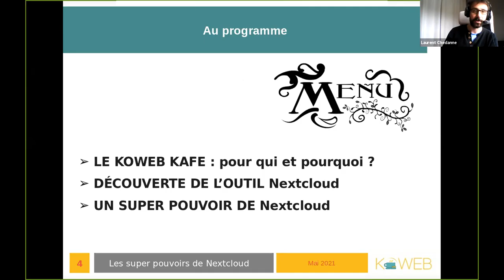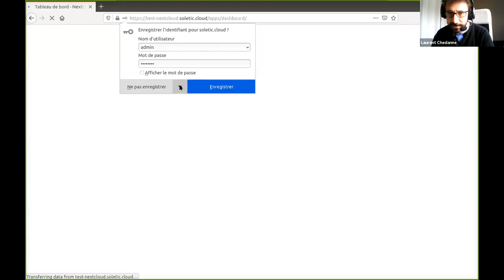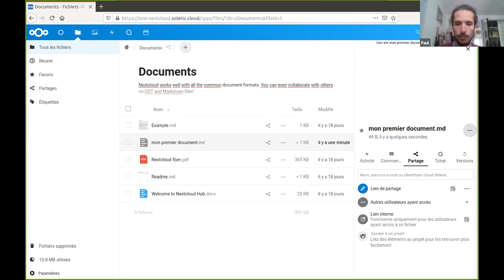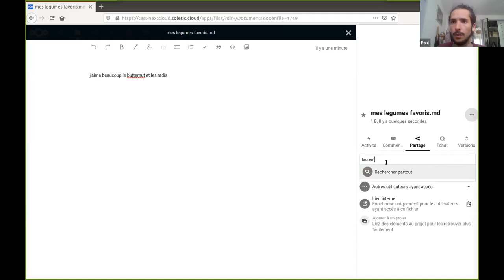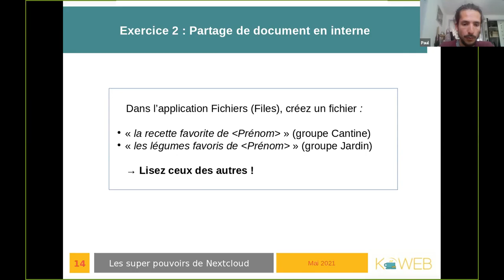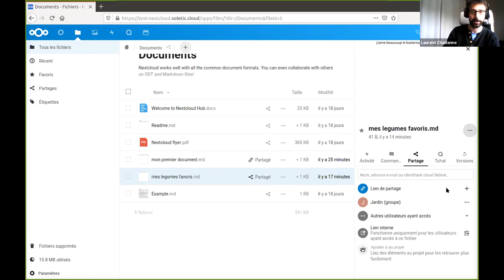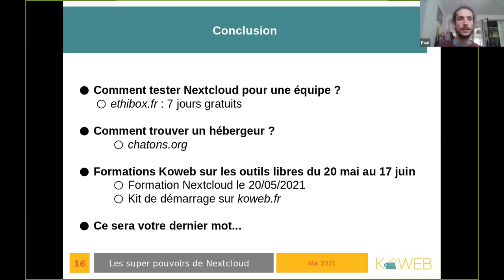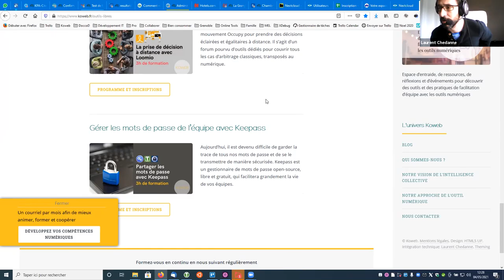Atelier Nextcloud du 4 mai 2021 - Le partage de documents publics ou en équipe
Retransmission du de l'atelier Nextcloud proposé dans le Koweb Kafé. Les ateliers du Koweb explorent par la pratique une possibilité collaborative d'outils numériques. Dans cet atelier, nous explorons le partage de documents publics ou en équipe grâce à l'outil libre Nextcloud.

Les différents temps de la vidéo :

00'00 - Lancement de l'atelier et présentation de ce qu'est le Koweb Kafé
02'40 - Introduction à Nextcloud
05'15 - L'exercice 0 - Se connecter
11'27 - Le partage de documents vers l'extérieur
12'10 - Le partage de documents vers l'extérieur - Démonstration
14'38 - Le partage de documents vers l'extérieur - Mise en pratique par le groupe
20'04 - Le partage de documents en interne (au sein de l'équipe) - Démonstration
23'40 - Le partage de documents en interne (au sein de l'équipe) - Mise en pratique par le groupe
35'10 - Questions / Réponses : peut-on partager un document vers l'exterieur que l'on a aussi partagé à l'équipe (ou un groupe) en interne ?
39'20 - Questions / Réponses : peut-on personnaliser la forme des liens de partage ?
40'00 - Conclusion :
- comment tester en équipe Nextcloud ?
- comment trouver un hébergeur ?
- où se former, avec Koweb par exemple ?
44'17 - Discussions générales sur Nextcloud
- pourquoi un outil libre est payant au final ?
- les données sont-elles chiffées sur Nextcloud ?
- combien d'utilsateurs maximum peut-on avoir sur Nextcloud ?
- peut-on transférer facilement des documents venant de GAFAM vers Nextcloud ?
- que signifie l'extension .md des fichiers textes créés par Nextcloud ?

Pour discuter autour de l'atelier et du sujet, rendez-vous sur le sujet de discussion associé dans le Koweb Kafé